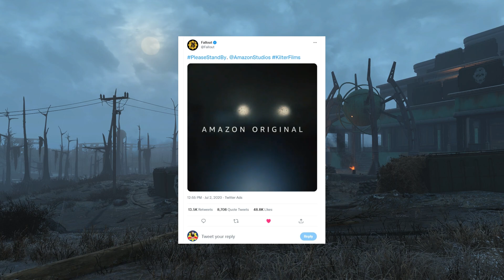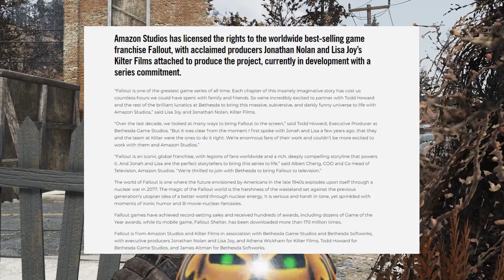Everything We Know About Amazon's Fallout TV Series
In this video I recap everything we know about Amazon's Fallout TV series! The Fallout tv series coming to amazon prime was announced last summer and there hasn't been much big news since then. However we did get a few interviews and articles mentioning the new amazon show. I'm very excited for it and I will keep you all updated once more Fallout tv series news comes out!